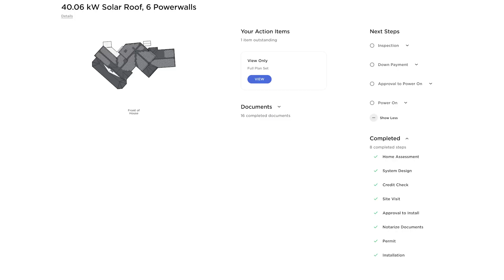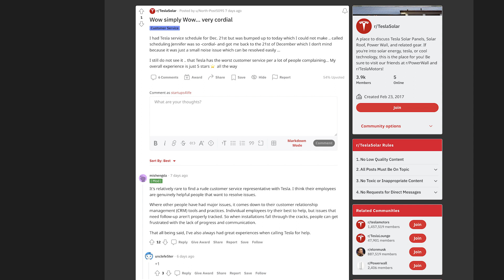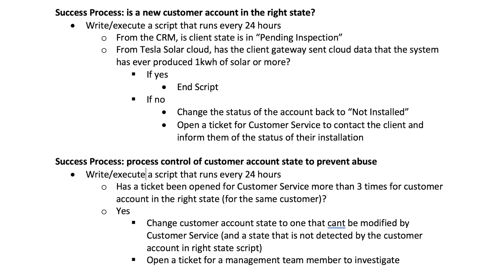Has Tesla Solar abandoned my Solar Roof project?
This series will show the purchasing, installation, and operation of a new Tesla Solar Roof. In this episode I show how your old roof is removed and Tesla underlayment laid.